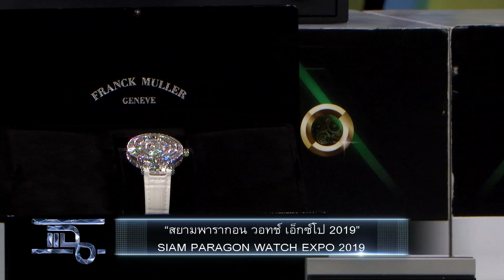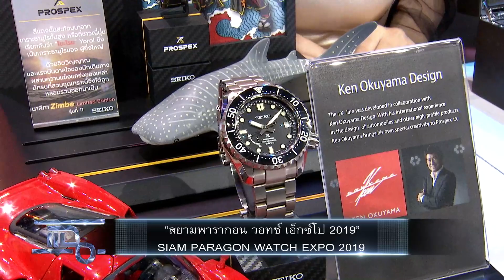แฉ [1/4] l 18 กรกฎาคม 2562 l ทนายความและ ราชสกุล"เทพหัสดินฯ"ตั้งโต๊ะแถลง คดี"แพรวา 9 ศพ"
สด!  จันทร์ - อังคาร เวลา 22.25 น.
        พุธ - พฤหัสฯ เวลา 21.25 น.
และ  ศุกร์ เวลา 20.10 น. ทางช่อง GMM25